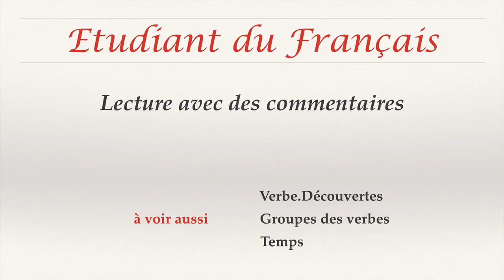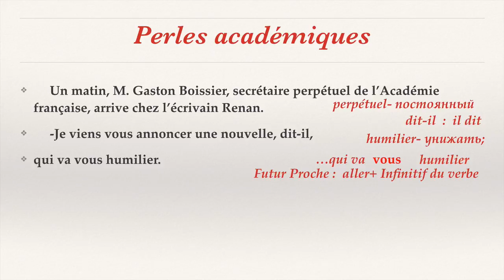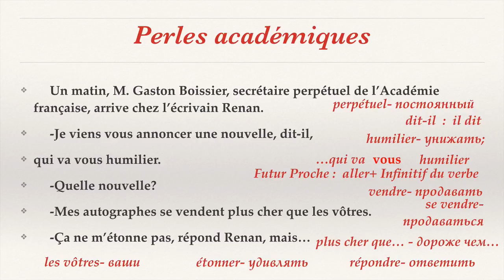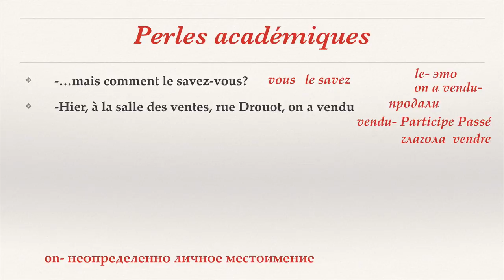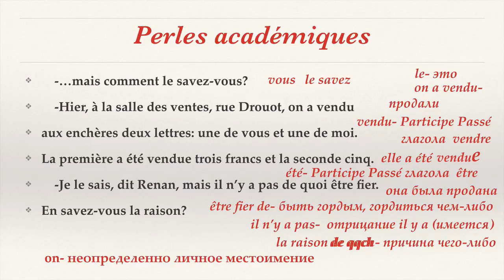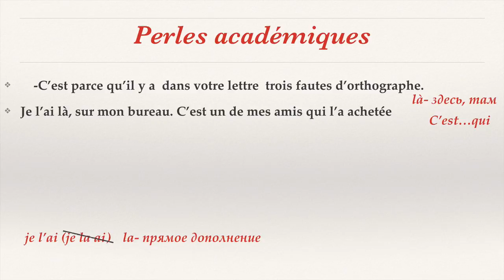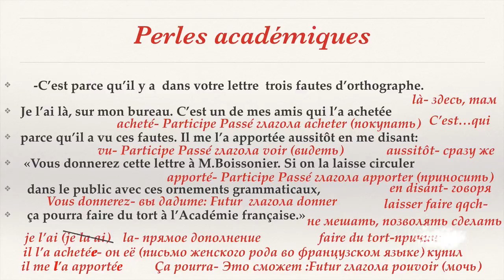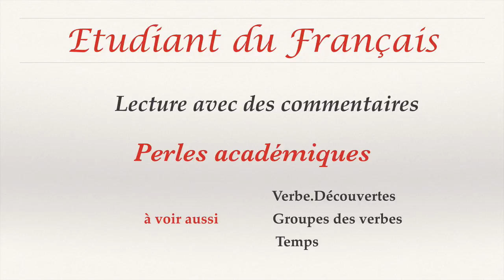Урок французского языка. Lecture commentée Perles académiques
Уроки французского языка могут содержать различные формы деятельности.
  Чтение с комментаиями облегчает процесс запоминания слов и позволяет читать в любом месте, даже если вы не имеете под рукой словаря или ручки.
  Урок начинается с медленного чтения текста и сопровождается устными комментариями. Вам предлагаются три странички текста , рекомендованного для начального уровня, затем текст читается быстрее и с выражением.